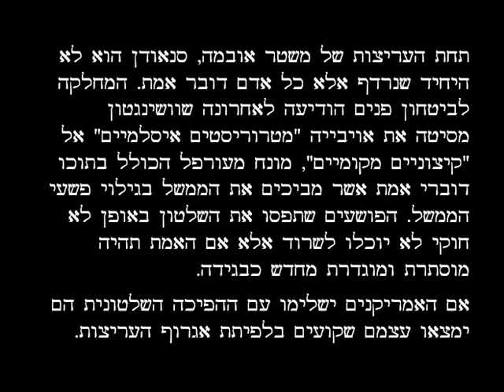סנודן והמשטר האפל של ארה"ב